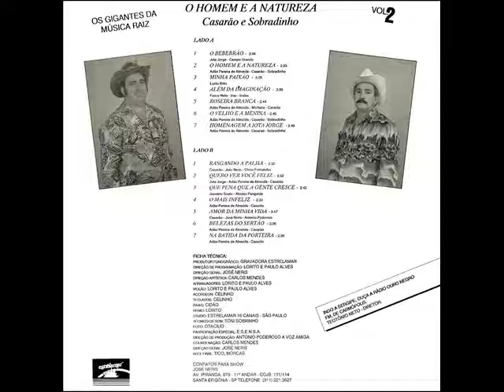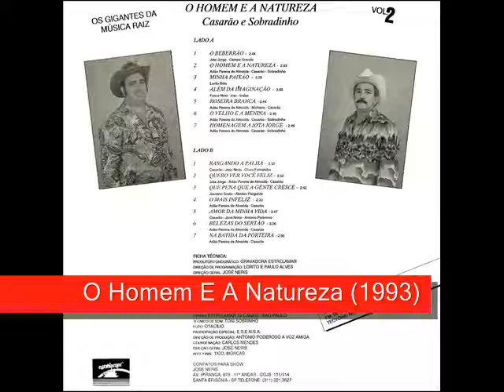11 O Mais Infeliz - Casarão e Sobradinho - O Homem E A Natureza (1993)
Casarão e Sobradinho - O Homem E A Natureza (1993)